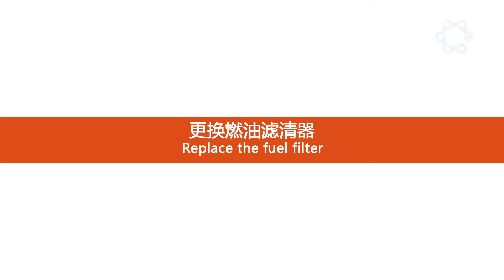Replace the fuel filter -- VOGE 300DS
Watch this video to learn more about motorcycle repair.